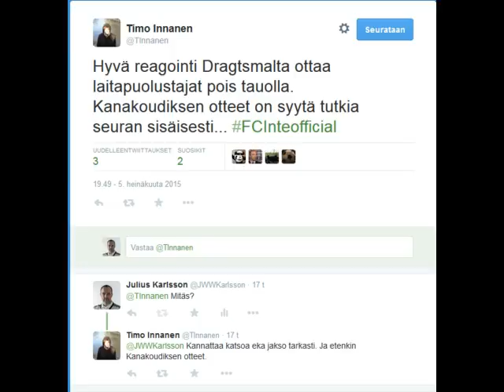Innanen ja Kanakoudis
Timo Innanen hämmensi Veikkausliigasoppaa Twitterissä.